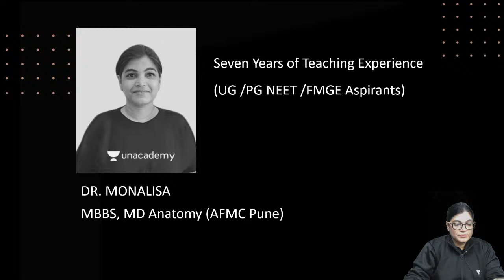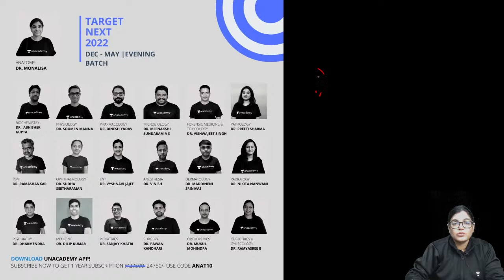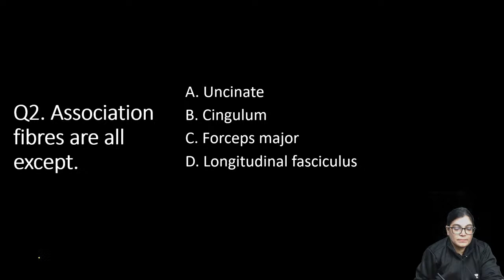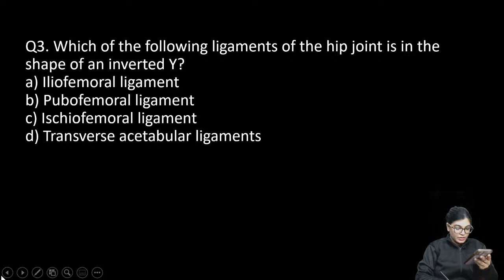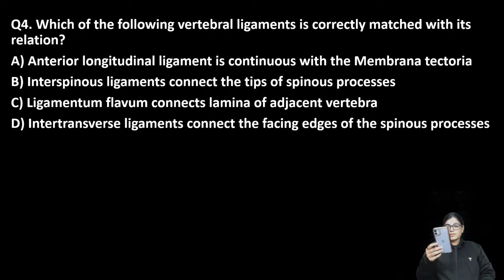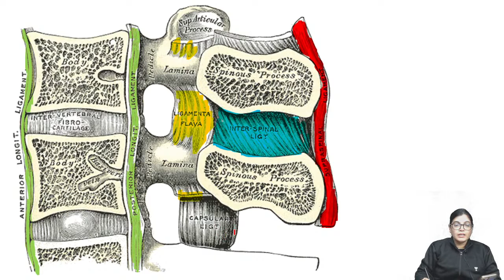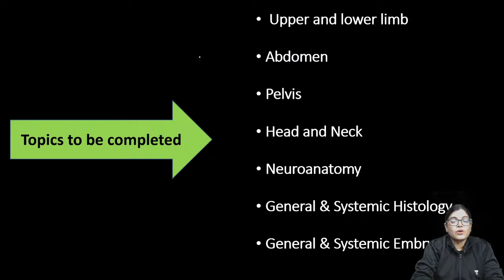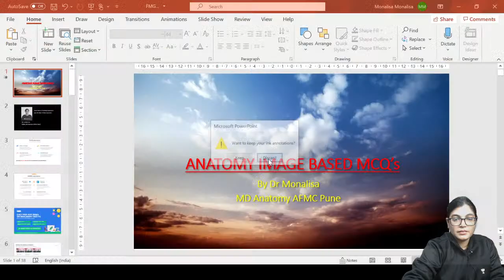Target FMGE 2021 | Anatomy MCQs-2 | Dr. Monalisa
In this session, Dr. Monalisa is going discuss must know mcqs to crack fmge june 2021

Attend the session LIVE and stay ahead with your NEET PG & Other medical PG Exam preparations with Unacademy Live NEET PG. Learn LIVE from Dr. Mohammed Azam and other Top Educators on Unacademy Subscription

Subscription Benefits: -
1. Learn from your favourite educators and toppers
2. Dedicated DOUBT sessions
3. One Subscription, Unlimited Access
4. Real-time interaction with Teachers
5. You can ask doubts in the live class
6. Download the videos & watch offline

Dr. Monalisa is a teacher for Anatomy. She completed MD Anatomy from AFMC Pune.